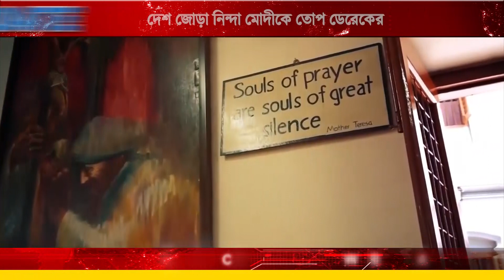মিশনারিজ অফ চ্যারিটির ফরেন ফান্ড লাইসেন্স রিনিউ কেন্দ্র্রের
দেশ জোড়া নিন্দার মুখে পড়ে মিশনারিজ অফ চ্যারিটির ফরেন ফান্ড লাইসেন্স রিনিউ করল কেন্দ্র। কেন্দ্রের দাবি, প্রয়োজনীয় নথি জমা দেওয়ার পরেই মাদার টেরিজার মিশনারিজ অফ চ্যারিটির ফরেন ফান্ড লাইসেন্স রিনিউ করা হয়েছে। লাইসেন্স রিনিউ-র সিদ্ধান্ত নেওয়ার পরই কেন্দ্রকে নিশানা করে টুইট তৃণমূল কংগ্রেস সাংসদ ডেরেক ও ব্রায়েনের। নাম না করে নরেন্দ্র মোদীকে কটাক্ষ করে তাঁর মন্তব্য, ভালবাসার শক্তি ছাপ্পান্ন ইঞ্চি ছাতির থেকে অনেক বেশি।

@Aarohi New